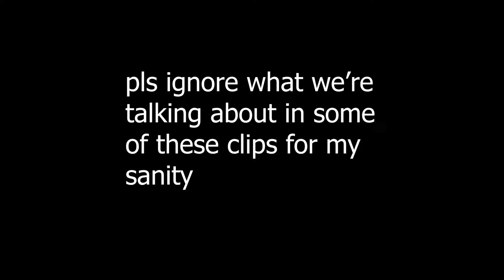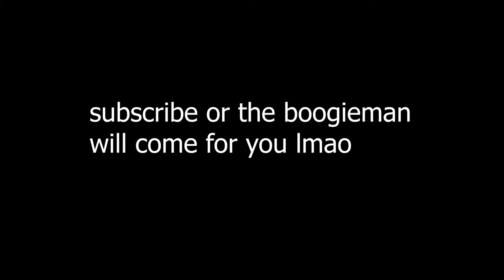These SNIPES will get me into FAZE...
The FaZe5 grind continues...
Any support y'all can give would mean a lot to me. Gonna be grinding out these clips until probs wednesday next week and then edit my response.

JUICE ME UP FaZeFlame LETS MAKE IT HAPPEN!

Songs:
*SONGS USED ARE NOT CREATED BY ME AND I DO NOT OWN THEM IN ANY WAY. THE ARTISTS MAKE FIRE SONGS GO CHECK THEM OUT.*